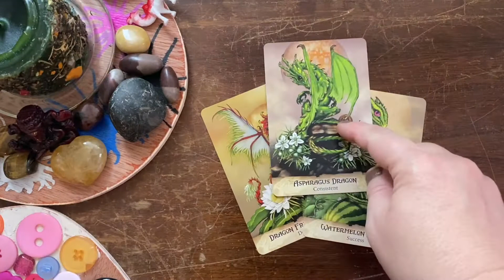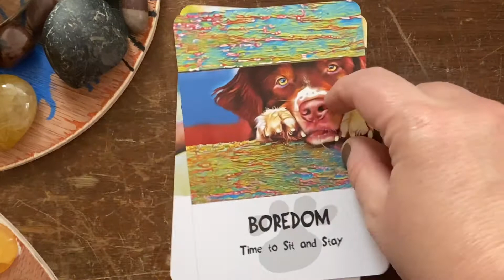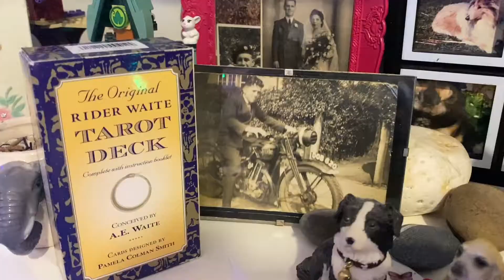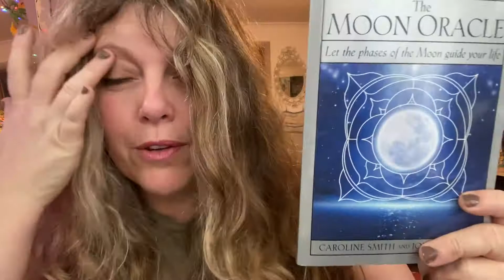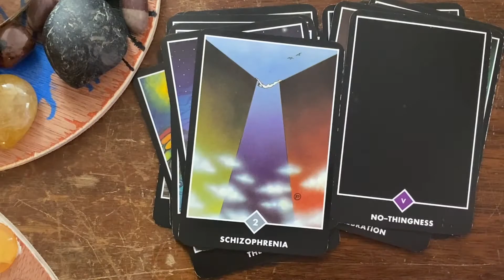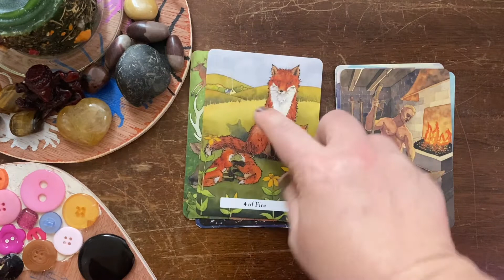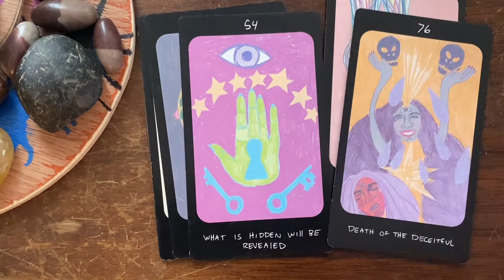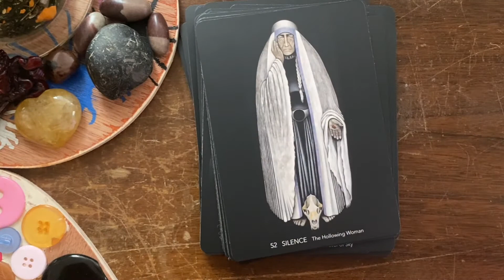Only 10!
Uploaded for the second time because I accidentally deleted the last upload…..skilled and not In the least bit distracted content creator said nobody ever!😂

This is my vr to Katey Flowers for her only10decks tag.